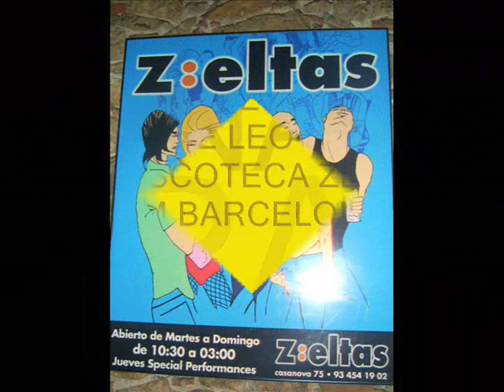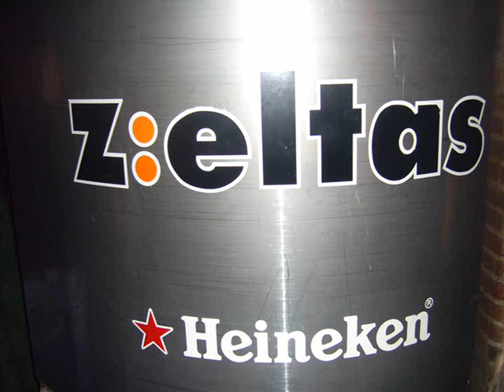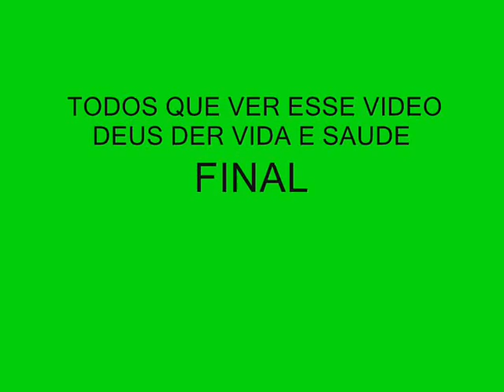Nandao Show e Leo Sampa